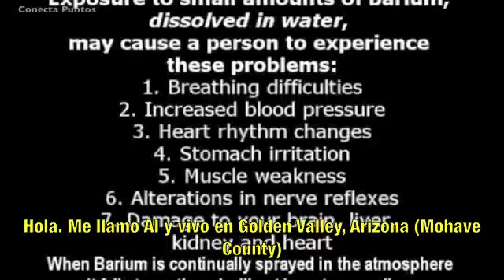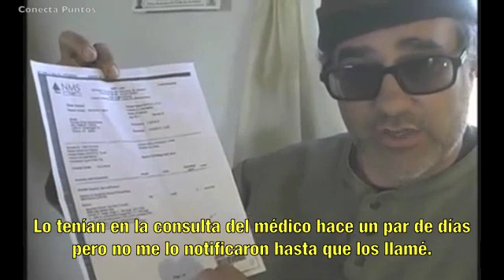Niveles alarmantes de bario en la sangre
Al DiCicco, de Golden Valley, Arizona, realiza un análisis de sangre y los resultados muestran niveles de bario de 150 mcg/L, 13 veces superiores al límite aceptable.